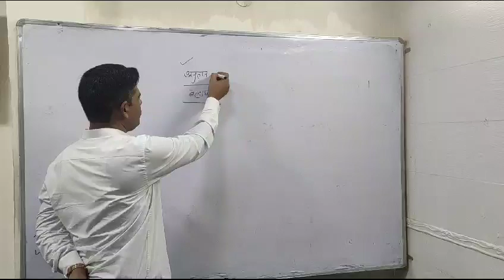UGC-NET/JRF PAPER -02 HINDI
ACHARYA EDUCARE RESEARCH CENTER...
UGC-NET/JRE PAPER 02 HINDI LITRARURE
BY DELHI TOP TEACHER DR ASHOK SINGH SIR
18+ YEAR EXPERIENCE
100 GROUND FLOOR MALL ROAD NEAR GTB NAGAR METRO GATE NO 03
DELHI 110009